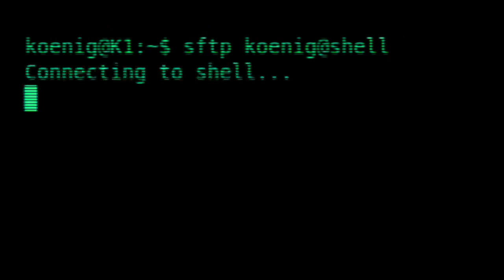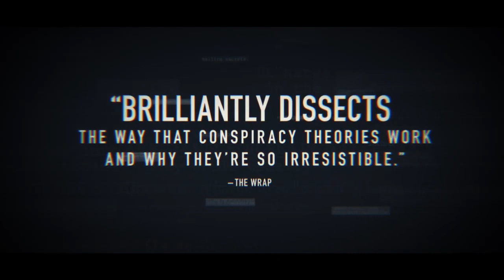Enemies of the State - Official Trailer - 2021 - IFC Films Documentary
Enemies of the State is an 2020 American documentary film directed and produced by Sonia Kennebeck. It follows Matt DeHart, who is targeted by the U.S. government for having confidential documents alleging misconduct by the CIA. Errol Morris serves as an executive producer.